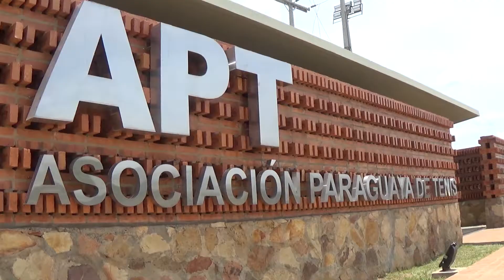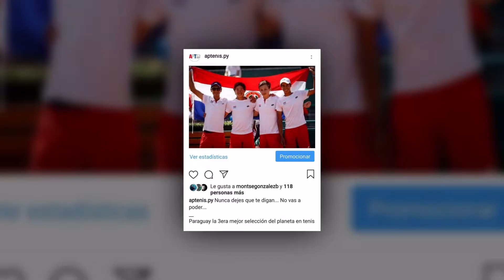Video APT - Fin de Año 2018